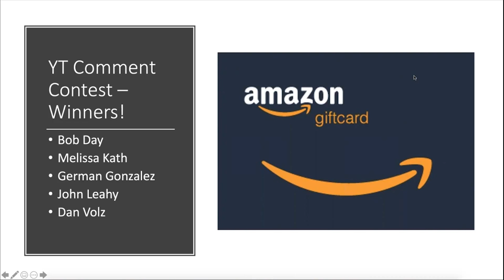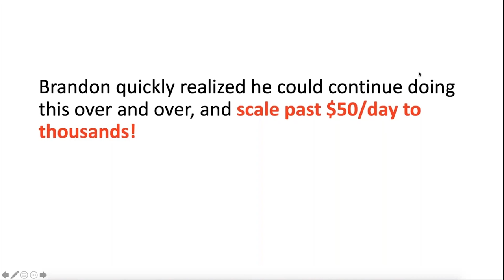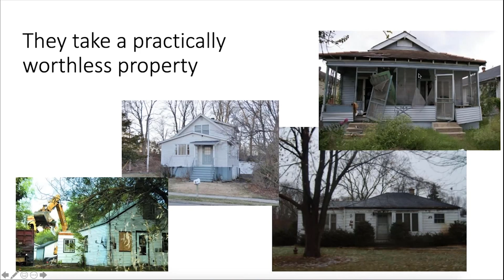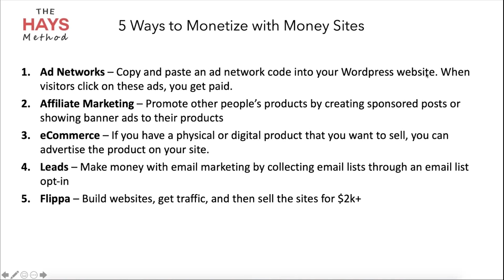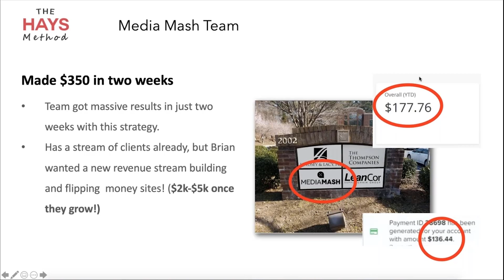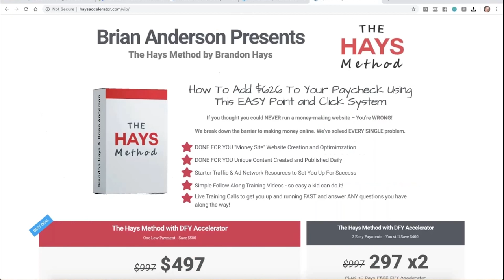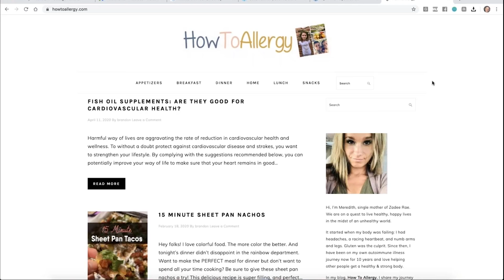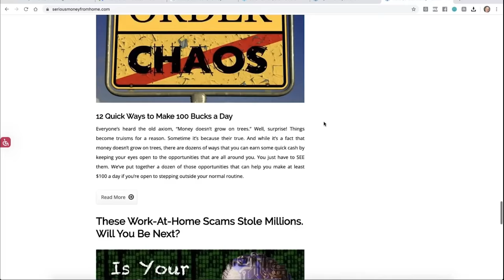Give Yourself A Raise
The continued pandemic has all of us - no matter where we live on edge.

Worried about your job?  You're not alone.

Today's video training teaches you a very simple strategy that anyone, regardless of experience or technical "know-how" can put into action!

Brian has a special guest - a 17 year old student in high school who has a very simple 3-step strategy.  He's put this strategy to work to make thousands online - all part-time while going to high school!

By watching this video, you will learn what I believe is the "easiest" way to make money using the Internet right now.

(Pro Tip) Don't limit yourself based on past experiences.  Anyone can build the skills needed to land multi-thousand dollar clients.